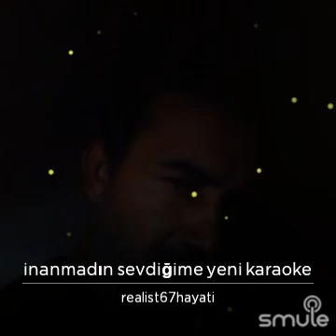Inanmadın sevdiğime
Hayati aktaş